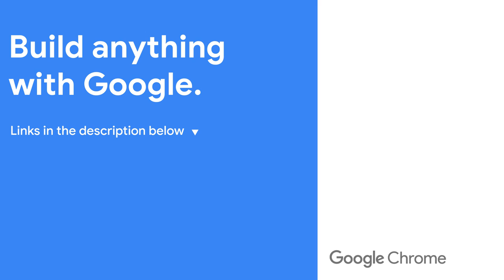063: Media query range syntax - The CSS Podcast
Media query range syntax is a really nice addition.